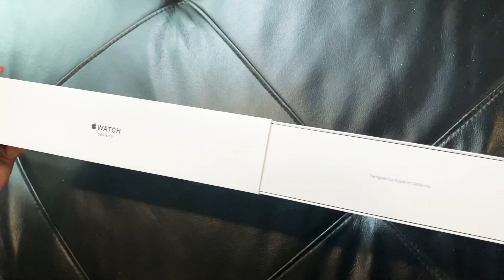Unboxing apple watch series 3